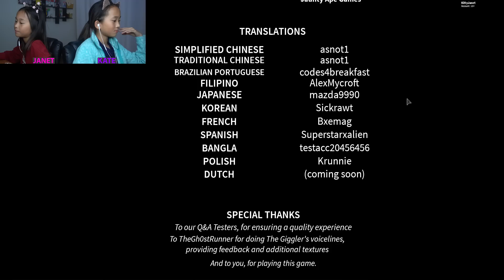THE WORST CAMPING CIRCUS TRIP EVER! / ROBLOX 🎪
In this video, we are playing Circus Trip on Roblox. After our camping trip turns into a disaster, we stumble across a circus tent. What could possibly go wrong?